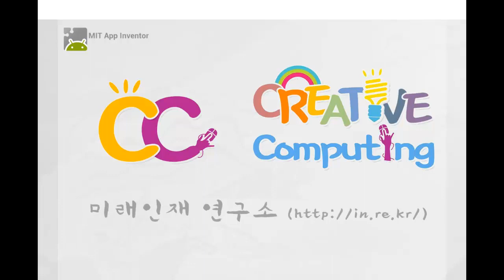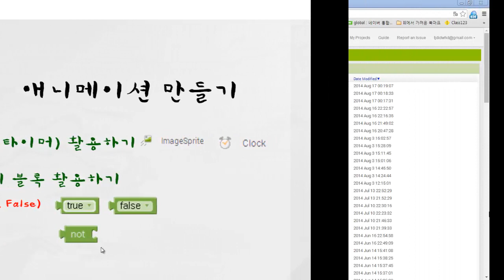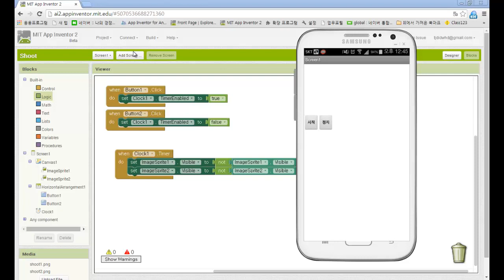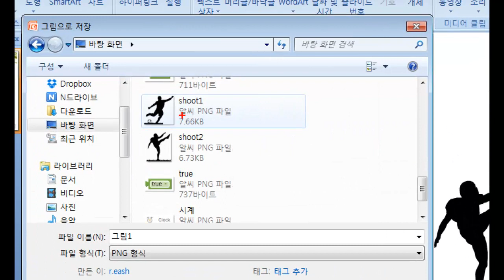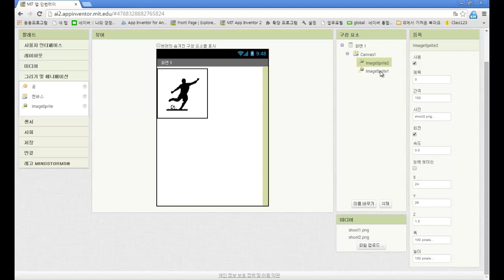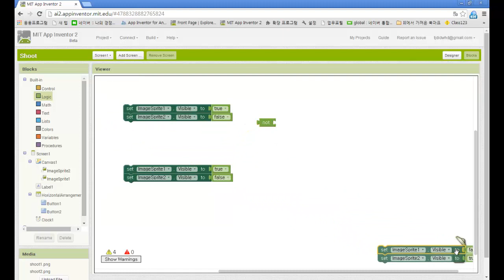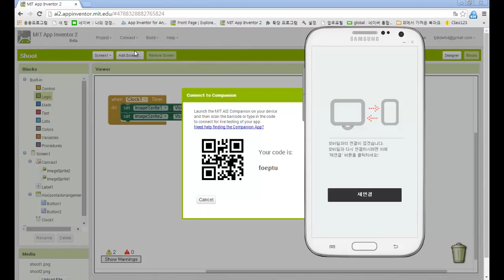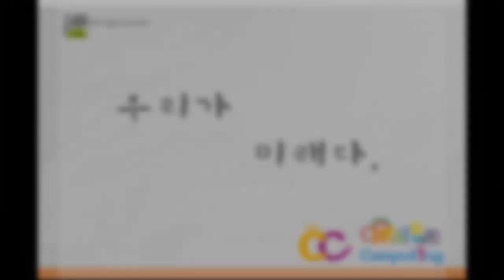앱인벤터입문 13강 animation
미래인재연구소에서 2014년 제작한 앱인벤터 입문 강의 입니다.